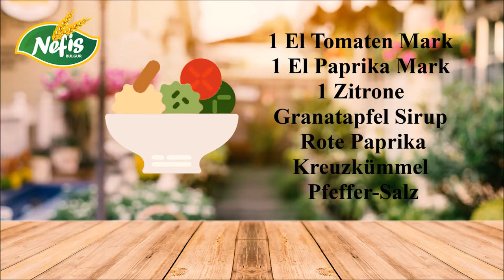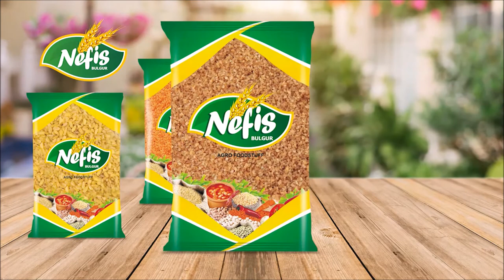Bulgur Salat- (kısır)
Bulgur Salat- (kısır)-Jeden Samstag sind wir mit neun videos hier.Folgen sie uns weitter.